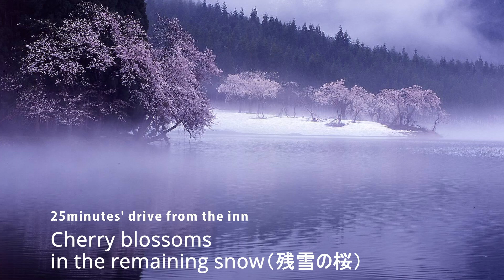Welcome to Snow Country, Japanese Hot Spring Inn 「雪国」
祝！　　津南の温泉宿　「雪国」のプロモーションビデオが完成しました！
旅館の雰囲気と素晴らしい景色をお楽しみください！

Completed the promotion video of Snow Country !

With the professional technique of Mr. Kazama ( the same name as mine by chance ) of ECOM, Ltd, the superb video has been created.
You can feel the atmosphere of this inn and the beautiful natures in there !

Earlier is better before the rooms get filled in this great season.

For reservation :      booking.com 花とほたる　湯のさと　雪国